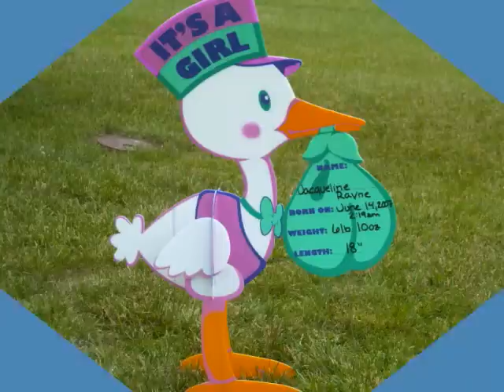New Beginning, Jacqueline Yoksh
My grandaughter, Jacqueline.   Born June 14th, 2007   Her pics played along to music by Lone Star.